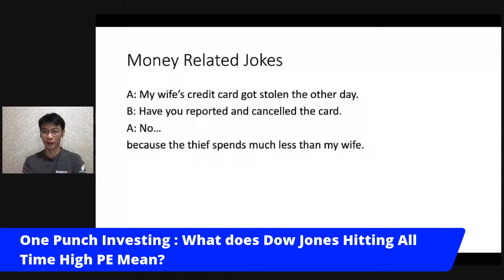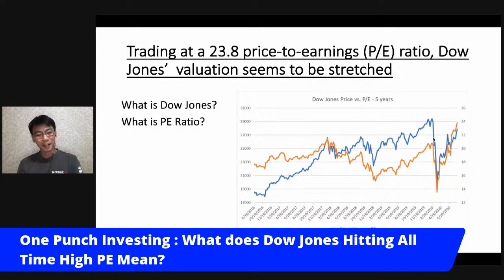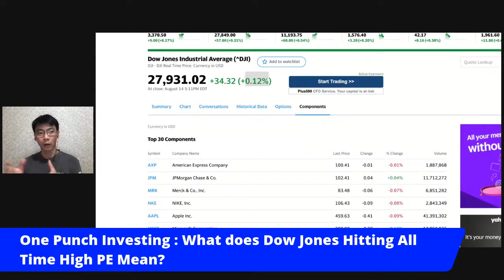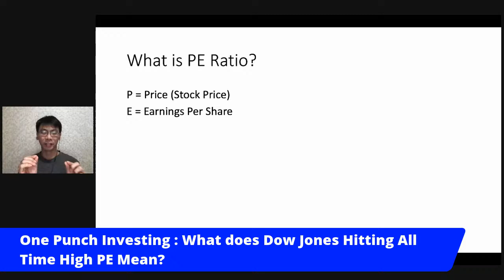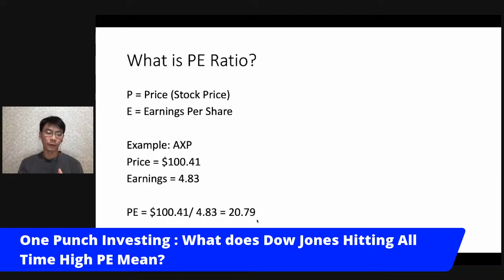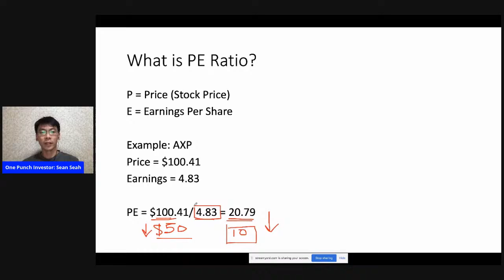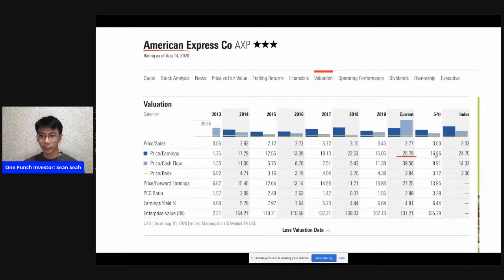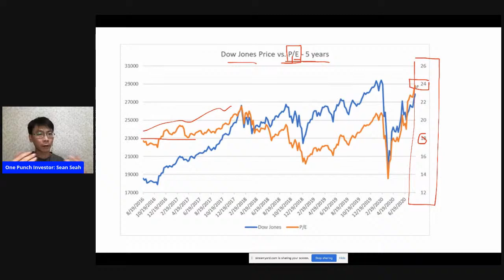One Punch Investing: What does it mean "Dow Jones hit all time High PE?"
One Punch Investing: Investing Simplify
[Dow Jones hit all time High PE?]

- what does it mean and so what?
- What is Dow Jones?
- What is PE Ratio?
- How to Find PE Ratio?